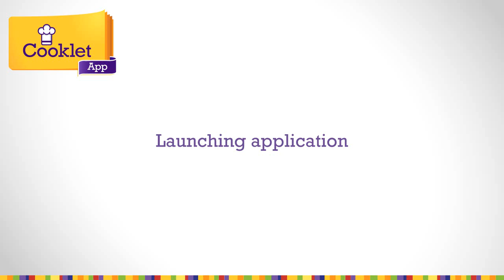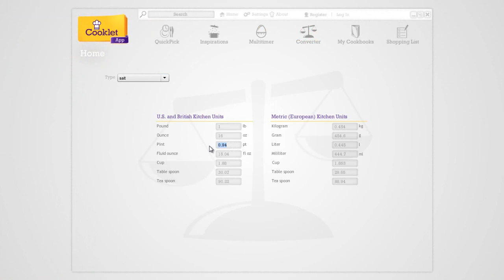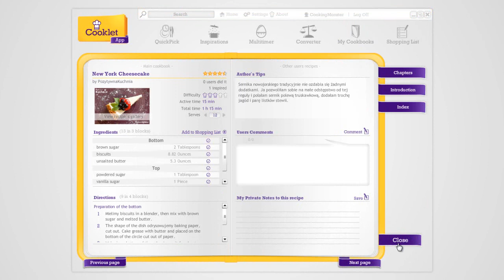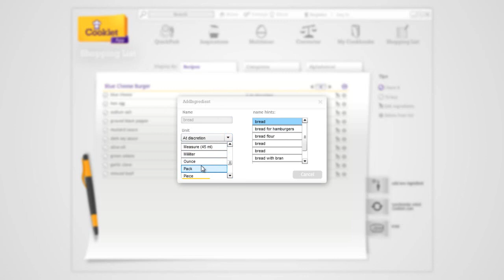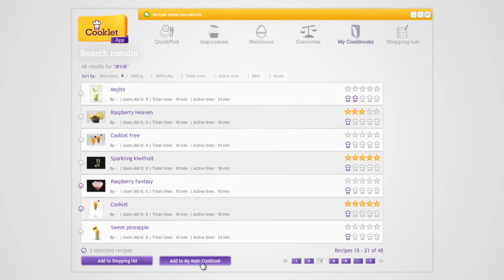Cooklet App (HD)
Presentation of desktop application.

Cooklet - inspiring culinary organiser